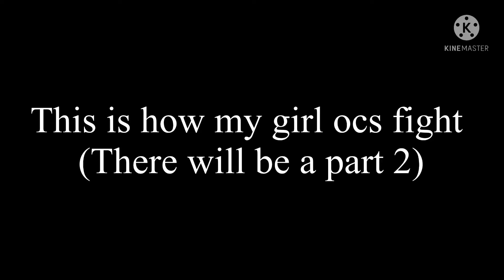How my girl OCS fight (part 1)